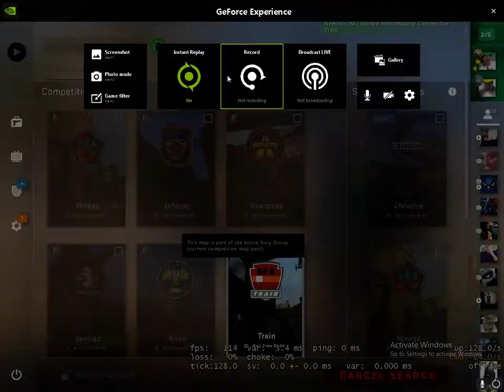glitch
GPU: GeForce GTX 1060 3GB
CPU: AMD Ryzen 5 3600X 6-Core Processor
Memory: 16 GB RAM (15.93 GB RAM usable)
Current resolution: 1280 x 960, 75Hz
Operating system: